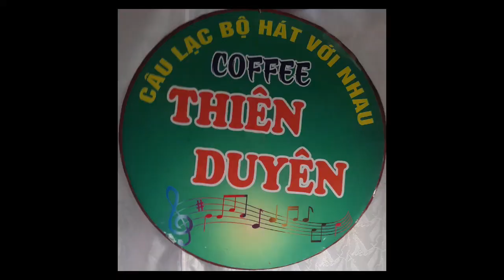Thương Nhau Lý Tơ Hồng- t giả: Trương Quang Tuấn- tr bày: A Tuấn: c Phúc